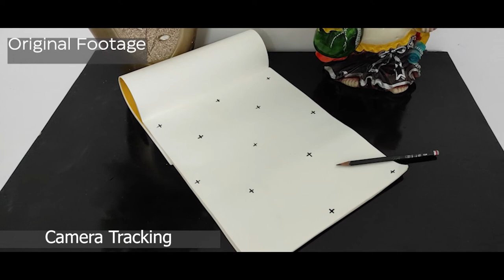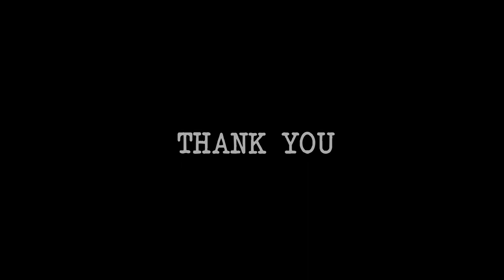Tushar Tyagi VFX & Compositing Showreel_Nuke